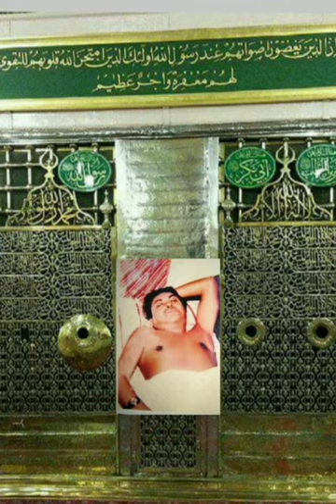31 December 2022